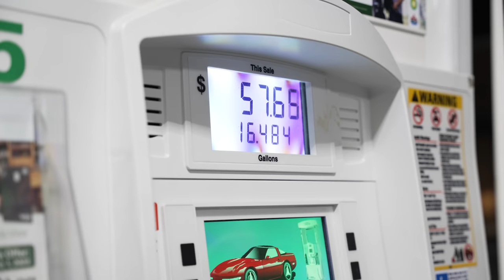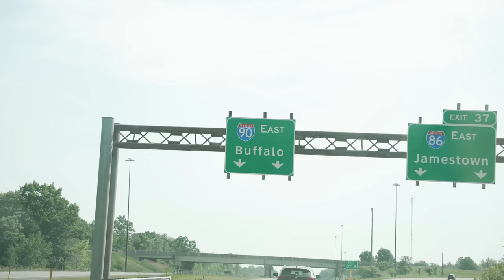NEW YORK Is UNBELIEVABLE - Cayuga Lake Travel Vlog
It took two days of travel to make it to New York. So what did we do as soon as we got here... we reeled some in!! Hoping to have a good week and continue the momentum.